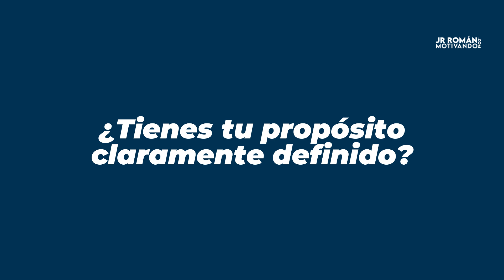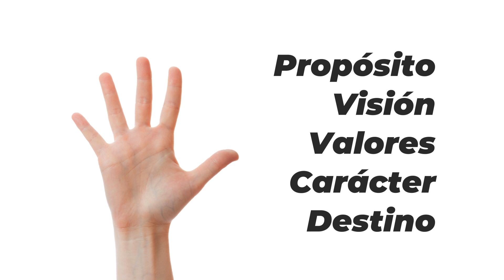Clave 2 Reinventarte #2457 EL PROPÓSITO